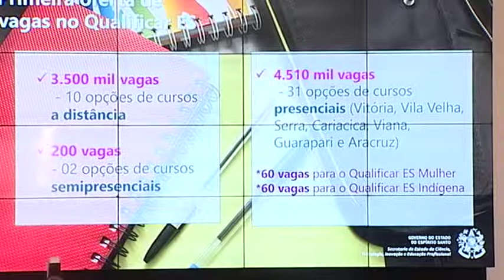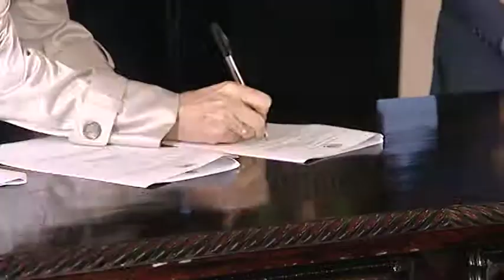TN2: Programa qualificar oferece 8 mil vagas em 43 cursos de graça